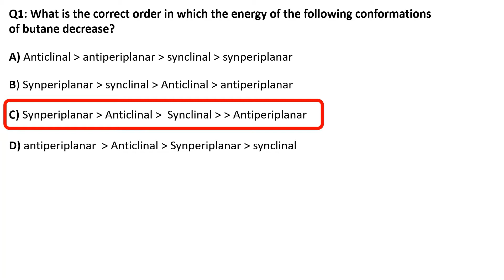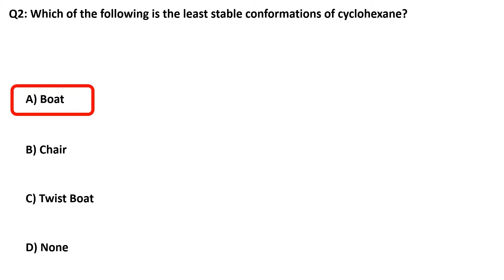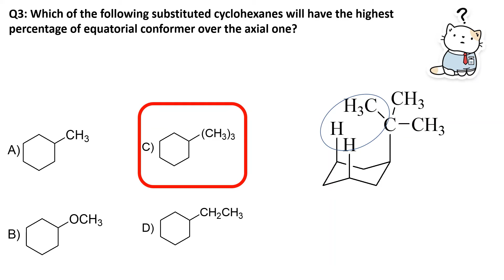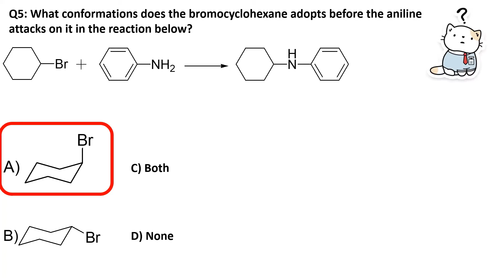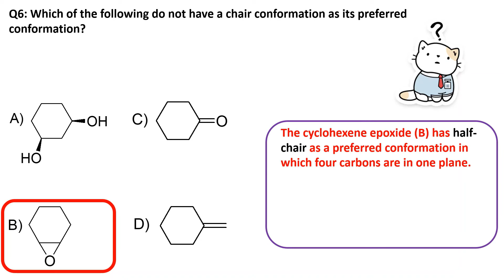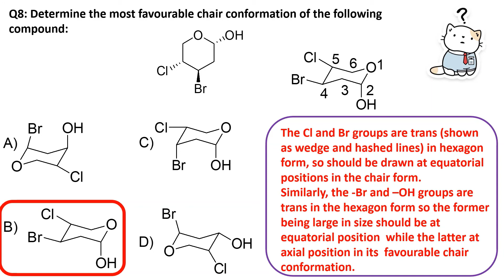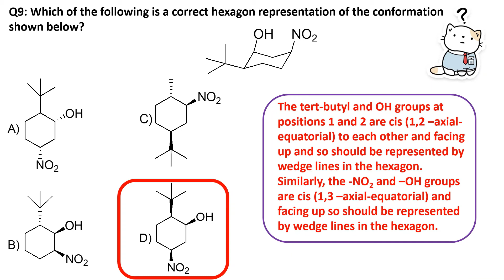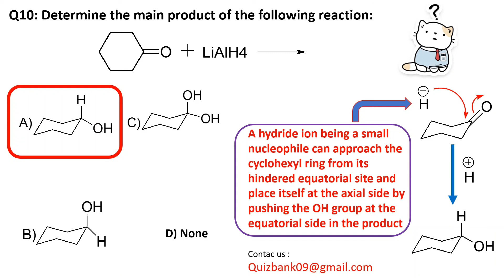Cyclohexane Conformations MCQs I Practice chemistry questions 4 competitive exams with explanation.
Hello Viewers!
Today's video is on Conformations Stereochemistry MCQs I Practice chemistry questions competitive exams with explanation

The main motivation behind setting up this channel was my educational and research background in chemistry as I have obtained both my Masters and doctorate degrees in chemistry in addition to the bachelor degree in Pharmacy.

My engagement with the chemistry subject over the past few years including my regular interactions with chemistry students have helped me adequately and efficiently to understand different aspects of the subject as well as the associated challenges that students generally experience particularly in the initial phases of their studies.

Also, a quick review of online database made me think that there is a limited stock of chemistry problems available for students to practice their learning of the chemistry concepts, to best of my knowledge. Moreover, most of the practice questions available online lack adequate explanations except for their answers.

Keeping in mind in the aforementioned points coupled with my childhood dream to share my knowledge with students, I am going to create a comprehensive library of multiple-choice questions (MCQs) on You Tube platform that is the most widely used and reliable online platform to exchange this type of information.

These MCQ practice sessions will not only provide students an easy access to different sets of questions but will also concurrently sharpen their problem-solving skills by engaging in these innovative chemistry puzzles and prepare them for different competitive examinations to achieve their dream goals in the long run.

At the same time, this platform will also provide students opportunity to interact and share their problems on a particular topic directly with me, which I will try my best to address.

The main topics that I intend to cover through this channel are as follows: Nomenclature of different classes of organic compounds, Reactions of alkenes, Aromaticity, Reactions of benzene, heterocycles, Spectroscopy, Stereochemistry, Pericyclic reactions, Polymers, peptide and proteins, Oxidation, Reduction, etc.